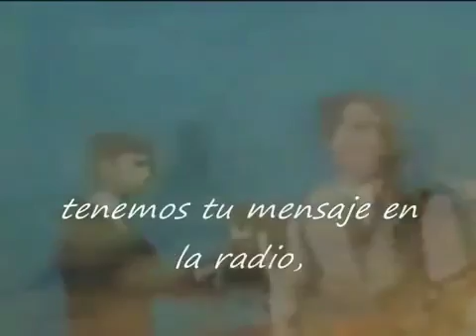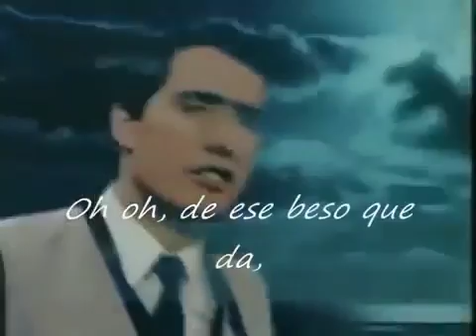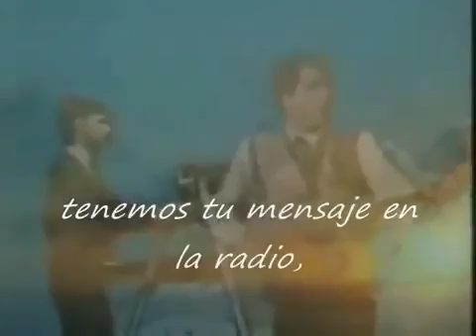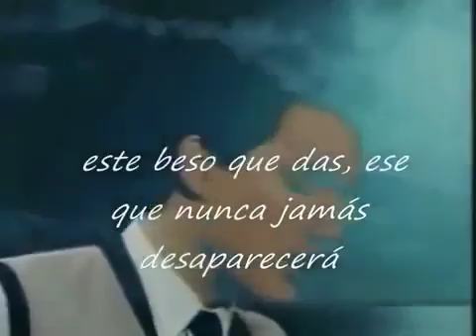YouTube com Enola Gay omd Subti español wmv avi